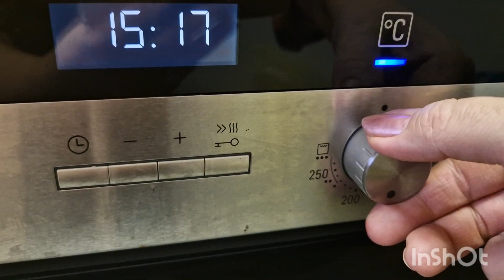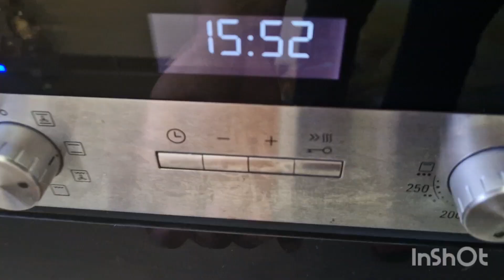Najbolji Cupavci ikad🍩🍩🍪Najmeksi, najukusni, morate isprobati ovaj recept